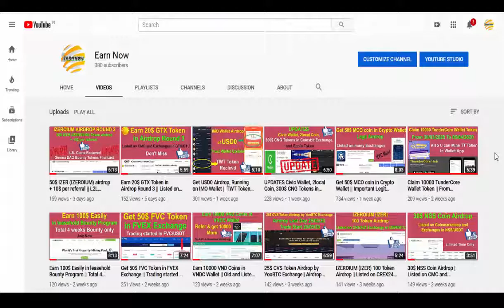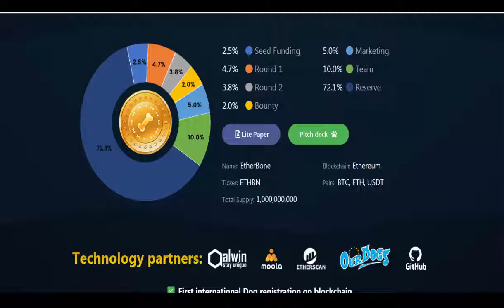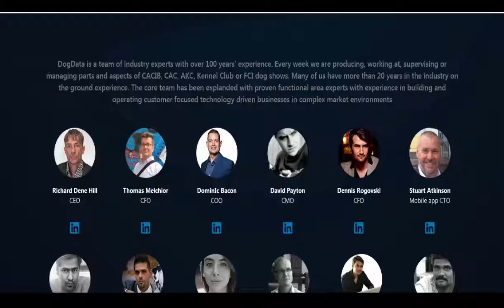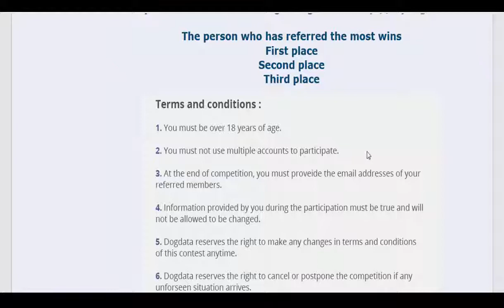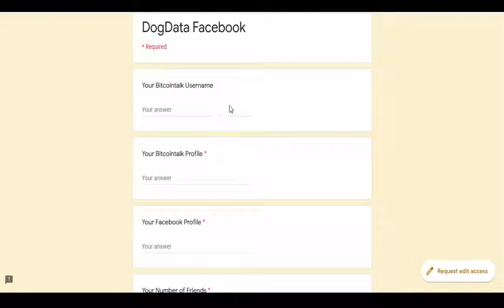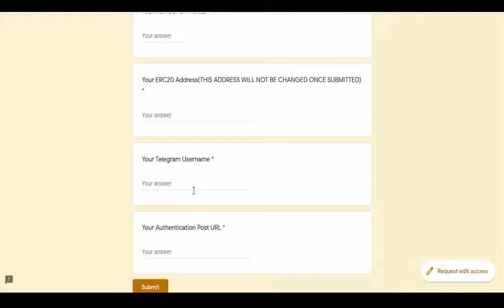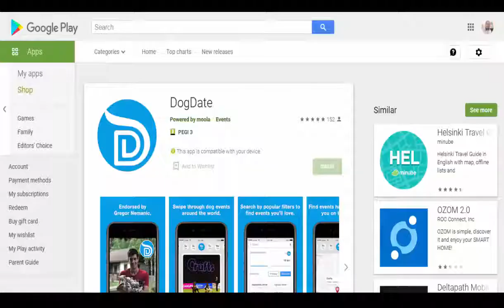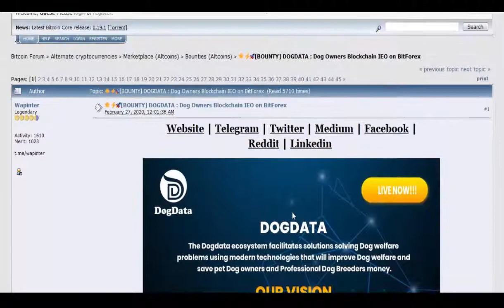DogData: The facilitates solutions solving Dog welfare || Listing on Bitforex Exchange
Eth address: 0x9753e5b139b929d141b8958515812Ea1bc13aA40